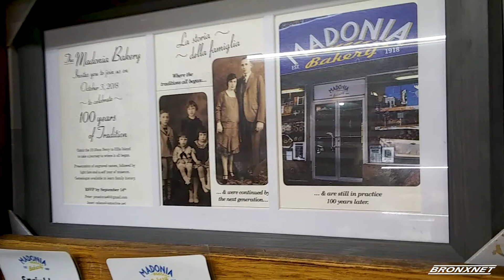Peter Madonia Reacts to 25%, Wants 100% by Winter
He's a 3rd generation owner of Madonia Bakery on Arthur Avenue who is now chair of the Belmont Business Improvement District encouraged by the 25% capacity re-opening of indoor dining is pushing to safely is it at 100% by winter.

Reporter: Arlene Mukoko  |  Editor: Marco-Justin Lucas | Interviewees: Peter Madonia.